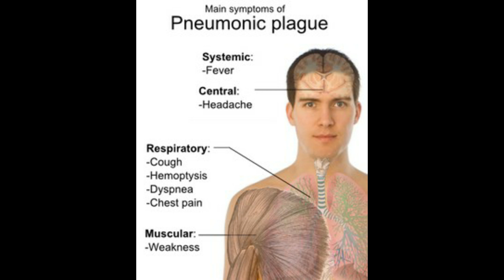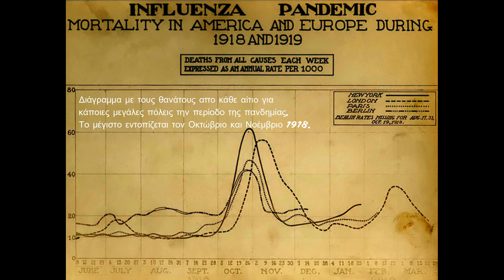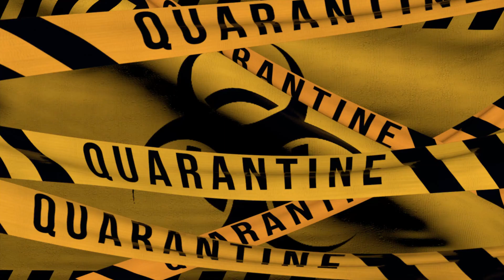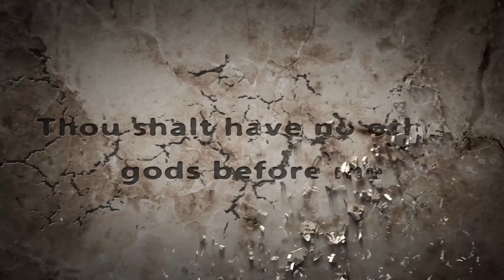Οι 5 πιο θανάσιμες πανδημίες - επιδημίες στην ιστορία του ανθρώπου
Για την κατάταξη των πανδημιών χρησιμοποιήθηκε ο σχετικός κατάλογος της Wikipedia λόγω έλλειψης πλήρης ακρίβειας στον αριθμό των θυμάτων μεταξύ διαφορετικών πηγών

ΜΟΥΣΙΚΗ:
• Dark Toys του SYBS
• Fergus O Reilly των TRG Banks

ΠΗΓΕΣ
Διαφορές βουβωνικής και πνευμονικής πανώλης και υπεύθυνο βακτήριο :